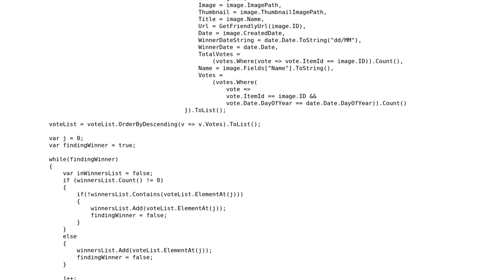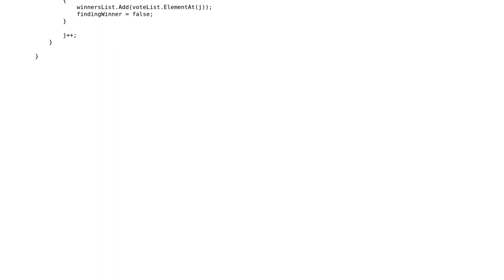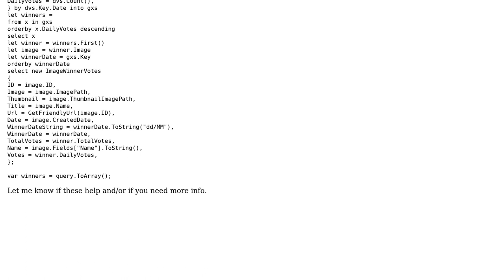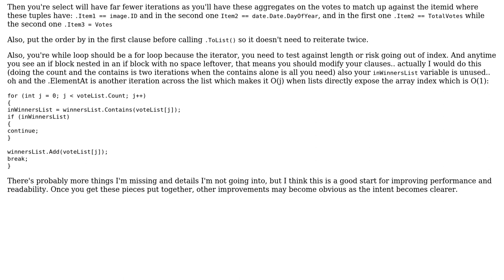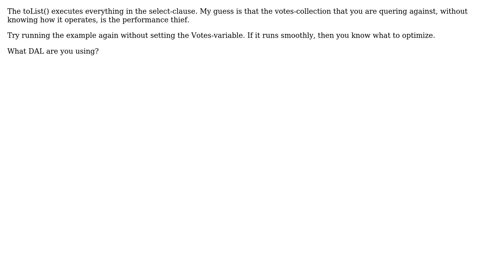Code Review: Linq in foreach with c# (3 Solutions!!)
Code Review: Linq in foreach with c#

With thanks & praise to God, and with thanks to the many people who have made this project possible! | Content (except music & images) licensed under CC BY-SA | Music | Images & others | With thanks to user Mattias user Jimmy Hoffa user espvar user Enigmativity and the Stack Exchange Network Trademarks are property of their respective owners. You are responsible for your own actions.